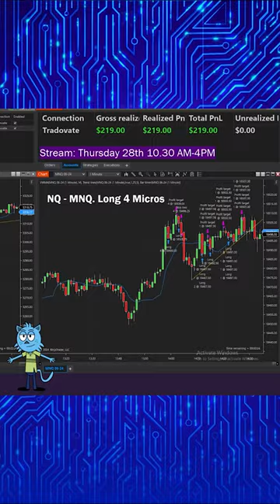Futures Algorithmic Trading. 4 wins of 4 plays secured by the Bot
Activated in the PM! 4 wins of 4 plays secured by the Bot. A total of 7 plays, 5 wins and 2 reds including the overnight. Remembering the Navy SEAL mantra: slow is smooth, smooth is fast. The best part: same settings as the rest of the week.

Algorithmic Trading.
Unlock the power of precision in Futures markets with our Algorithmic Trading Bot – where cutting-edge algorithms meet expert insights, providing you with a strategic advantage for smarter, more profitable trading decisions.
In this Video:  Importing the strategies and setting the parameters
Platform: Ninjatrader 8
Main Instruments: $NQ - $MNQ & $ES - $MES

How does the strategy work?

The Trading Bot executes trades according to the strategy, which is divided into two parts:
Long NQ ( MNQ 🌄 Cash session and 🌃 Overnight)
Short ES ( MNQ 🌄 Cash session and 🌃 Overnight)

Operating both contracts simultaneously enables independent execution of short and long models, optimizing profit factors and net profits.

Each strategy is customized using the latest market data at the session's end.

Models are run daily at 5-6 PM post-market close, and all strategies and models are promptly shared in our Discord room, providing support, education, and valuable resources.